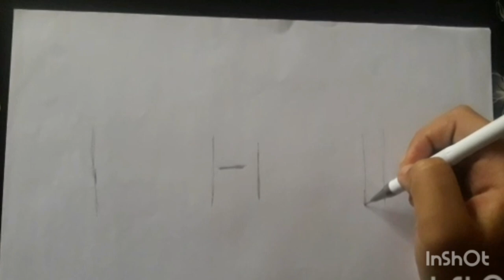Tutorial to draw eyes with specs spectacle|Drawing tutorial for beginner